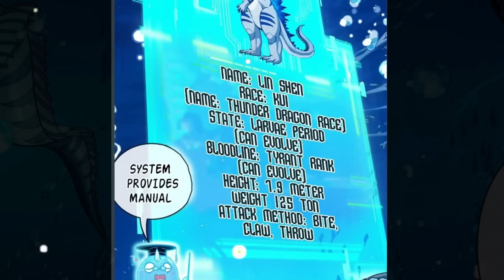Ter-Isekai Menjadi Godzila | Alur cerita Manhwa Overpower terbaru | Manga Manhua Overpower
KAOS DR. STONE
KAOS VEGERA DRAGON BALL BLUE Z